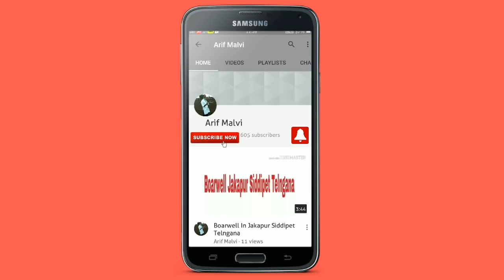आखिर मिल ही गया पानी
यह बोरवेल करंजी जिला अहमदनगर महाराष्ट्र का है आरिफ मालवी  द्वारा निकाले हुए पॉइंट पर बोरवेल किया गया और पानी मिला गया वह वीडियो में  देख जा सकता है

आरिफ मालवी मोबाइल नंबर - 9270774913